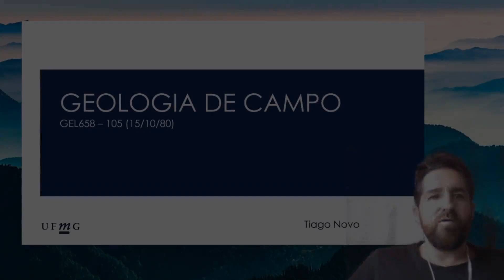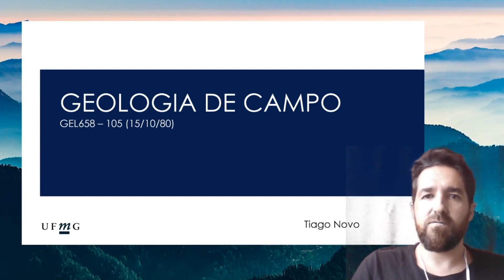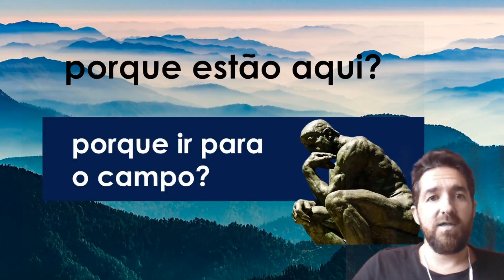Geologia de Campo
Aula teórica introdutória da disciplina Módulos de Mapeamento 2 para o curso de Geologia no ensino remoto emergencial da UFMG, semestre 2021/2. Tema: a Geologia de Campo